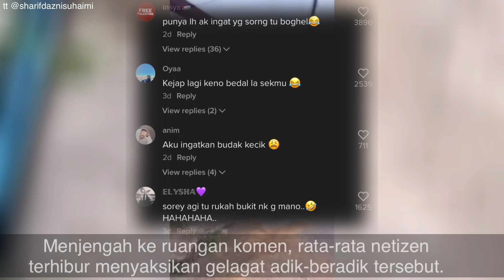LINTANG PUKANG LARI, TENGAH SYOK MAIN LUMPUR TIBA-TIBA AYAH BALIK...